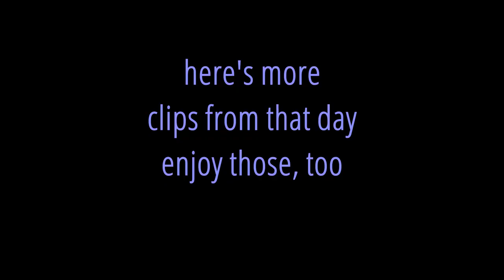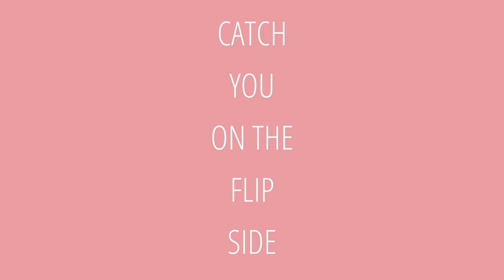brynna's song + chaos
social media •